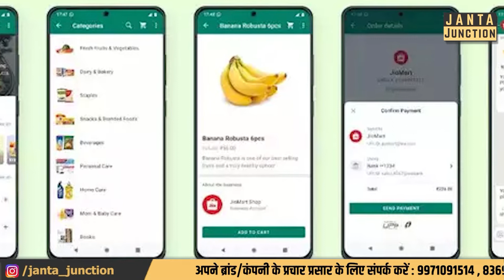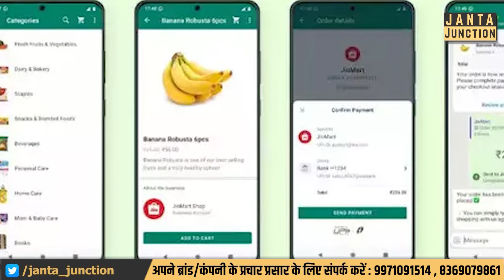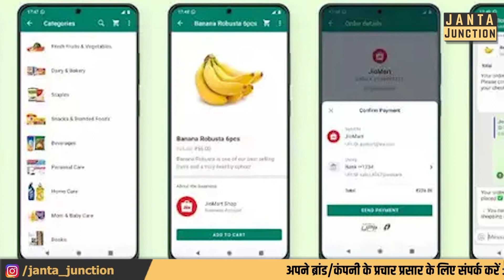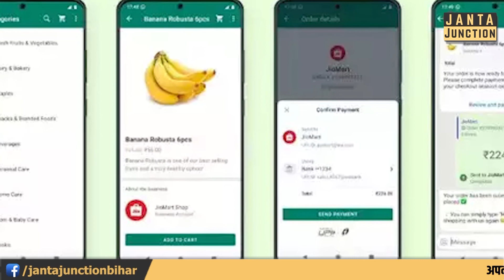WhatsApp लेकर आया Grocery Store,Jio के साथ Partnership कर सस्ते में Users को देगा सब कुछ!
WhatsApp पर अब आप सब्जी से लेकर आटा- चावल,दाल,नामक सब कुछ खरीद सकेंगे,Jio के साथ पार्टनरशिप करने का बड़ा फायदा अब एंड्रॉइड यूजर्स को मिलेगा!